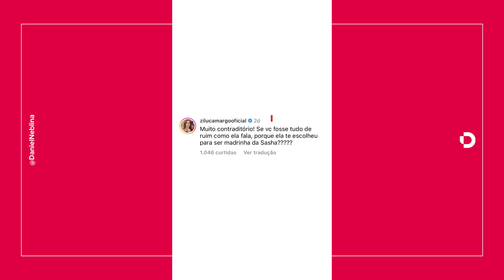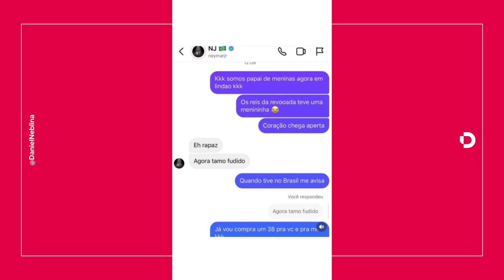Carla Diaz e Becari terminam; Mari Fernandez acusada de estrelismo; MC expõe conversa com Neymar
São as notícias dos famosos no dia 25 de janeiro de 2023, segunda-feira.

Aqui no canal tem vídeos de segunda a sexta, com o que é destaque na vida das celebridade brasileiras.

00:00 - Carla Diaz confirma término com o deputado Felipe Becari
01:05 - Faustão se aposenta da TV; Zilu entra em briga de Xuxa e defende Marlene
02:11 - Mari Fernandez é acusada de dar ataque de estrelismo em show no Pará
03:07 - Ex de Preta Gil, Rodrigo Godoy e amante stylist terminam relacionamento
04:14 - MC Ryan SP expõe conversa com Neymar, que diz estar "fud***"; Whindersson Nunes entra para o Only Fãs